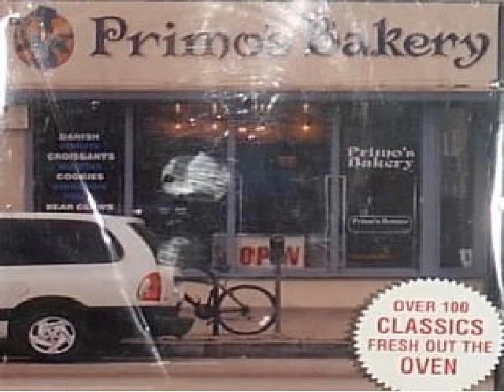dj premier + primo's bakery (complete) (ripped by stellar)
Diggin in the Crates . . . .